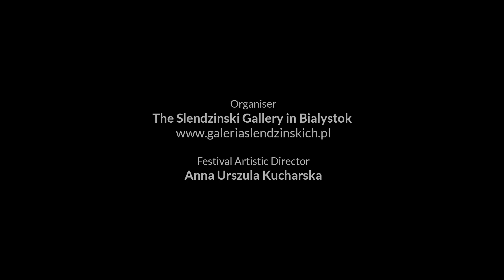Anna Urszula Kucharska - Hajducki - The Johannes de Lublin Tablature (1540)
Anna Urszula Kucharska (wirginał) - Hajducki - The Johannes de Lublin Tablature (1540)
Fragment koncertu "W 90 rocznicę urodzin donatorki galerii"
9. Międzynarodowy Festiwal Muzyki Dawnej im. Julitty Sleńdzińskiej
Kościół Świętego Wojciecha, ul. Warszawska 46a
31 lipca 2017 r.
Organizator: Galeria im. Sleńdzińskich w Białymstoku
Dyrektor artystyczna festiwalu: Anna Urszula Kucharska